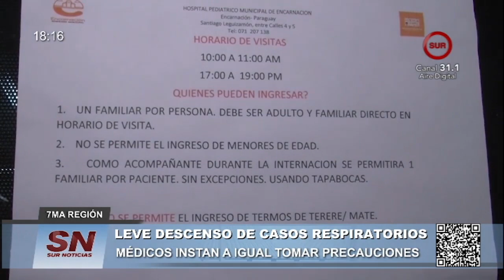LEVE DESCENSO DE CASOS RESPIRATORIOS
EL CLIMA AYUDÓ PARA EL EFECTO
MÉDICOS INSTAN A IGUAL TOMAR PRECAUCIONES
CASOS PODRÍAN AUMENTAR CON REGRESO DEL FRÍO
DESCENSO FUE LEVE PERO AYUDÓ A DESCONGESTIONAR EL PEDIÁTRICO
DR. HÉCTOR WAGNER, DIRECTOR HOSPITAL PEDIÁTRICO